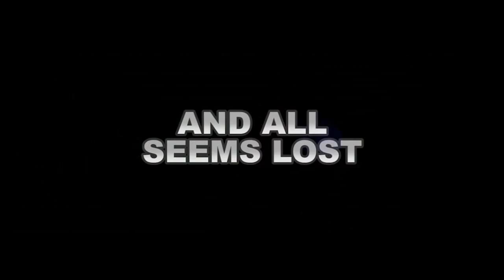X Musical Teaser Trailer | X Men Parody Musical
The Brotherhood is no match for the X-Men in this un-official live parody musical based off the Marvel comic book series. From Fandom Musicals, who brought you Fandom Hearts, Animezing, Star Explorers, and Frost Bite, comes a brand new musical with 14 original songs, performing live at ConBravo, and Unplugged Expo, and then coming online for free early this Fall.